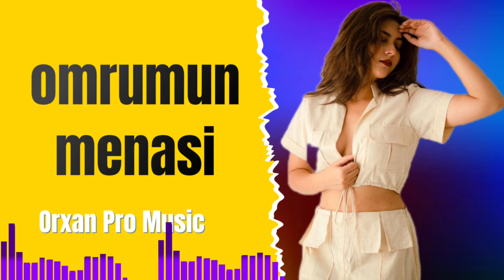"Omrumun Menasi"2023 Cox Super Sevgi Mahnısi